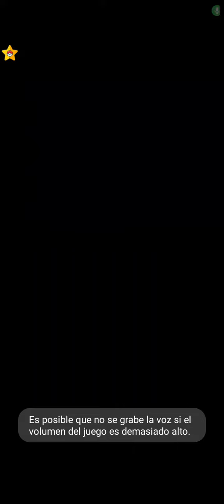fin de Pokémon Go Este koke vas a ir último video de Pokémon Go😭🥺🥺🥺